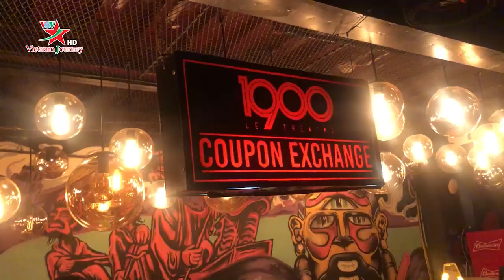Hà Nội nói không với bóng cười - Giải trí không lành mạnh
Với mục tiêu “quét sạch bóng cười”, rạng sáng 16/7, khoảng 250 cán bộ, chiến sĩ thuộc tổ công tác liên ngành CA Tp. Hà Nội và lực lượng Quản lý thị trường thành phố đã đồng loạt ra quân kiểm tra trên 20 tụ điểm giải trí, quán bar đang hoạt động trên khắp các tuyến phố trọng điểm thuộc quận Hoàn Kiếm.